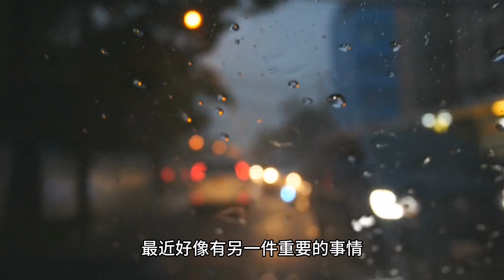如何聪明地拒絕别人？